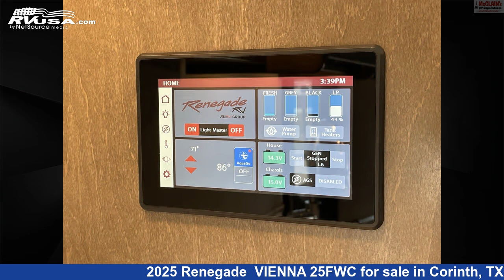Eye-catching 2025 Renegade Class C RV For Sale in Corinth, TX | RVUSA.com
This 2025 Renegade VIENNA 25FWC is a Class C RV. It is located in Corinth, TX 76210 and is offered for sale by McClain's RV Superstore. This New Renegade.